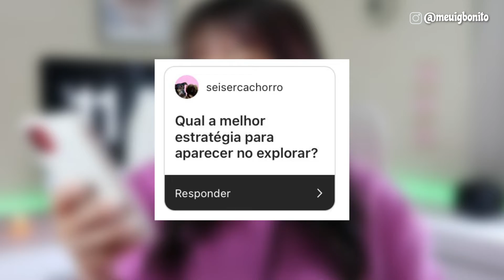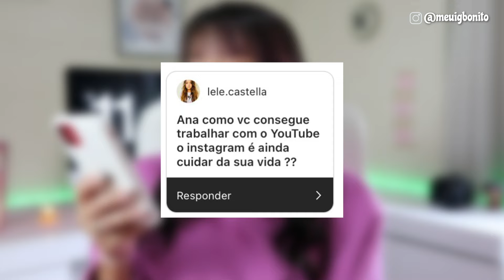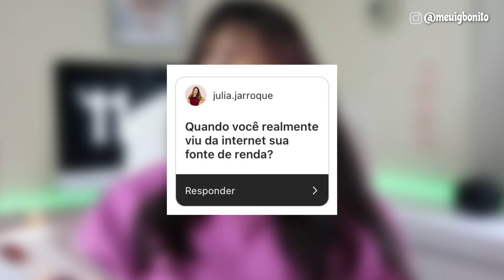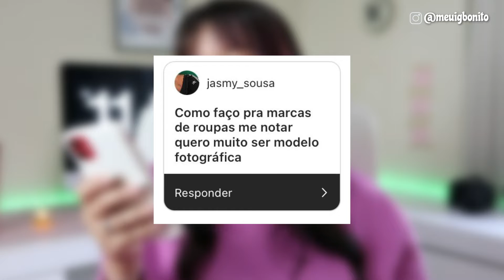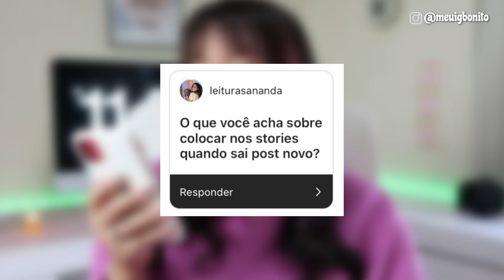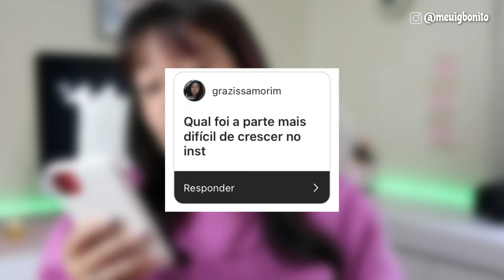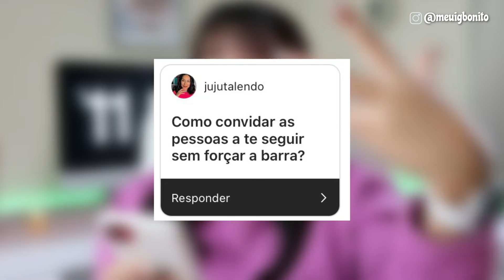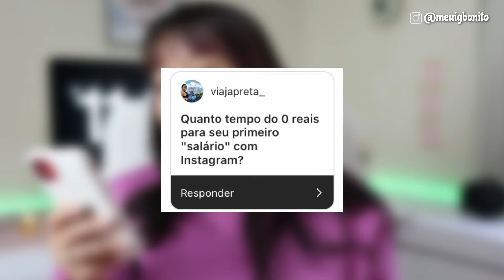ANARESPONDE: Como ganhei meu PRIMEIRO SALÁRIO com o INSTAGRAM? Como ter MAIS COMENTÁRIOS nos posts?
✨LINKS ÚTEIS✨